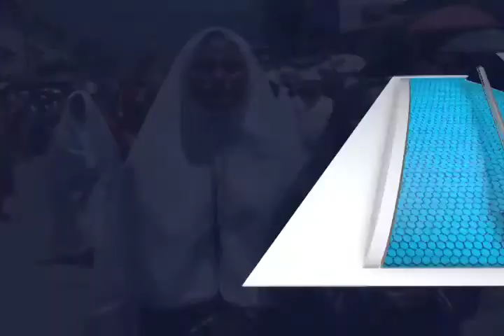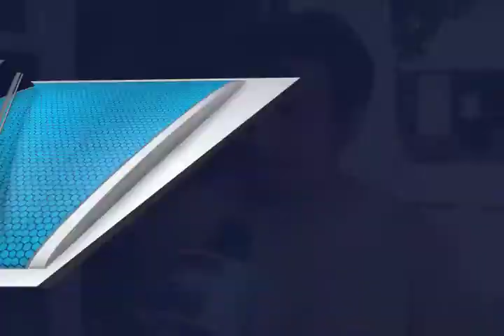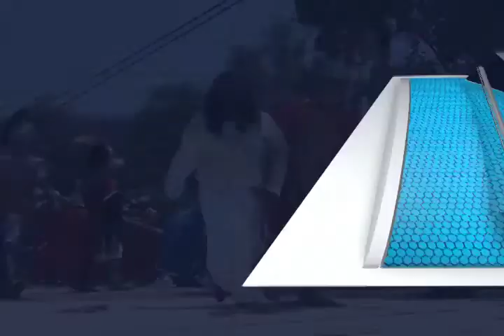PATY VIACRUSIS TLALIXTAC FT